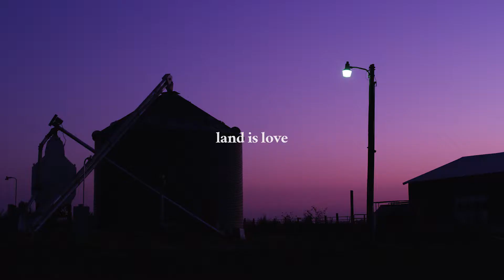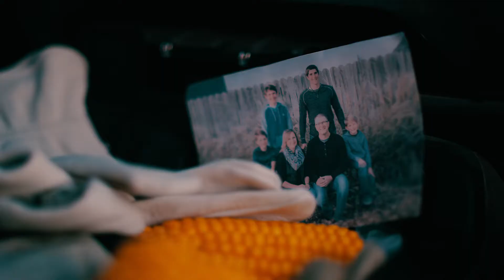Commonground: Land is Love